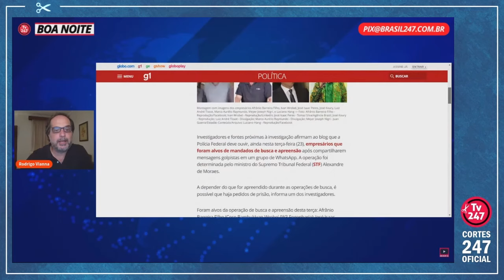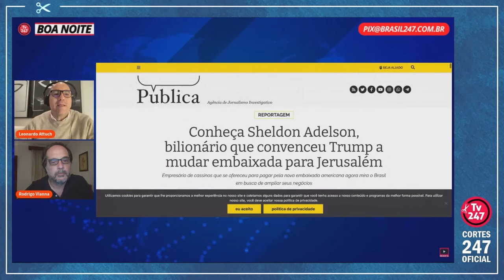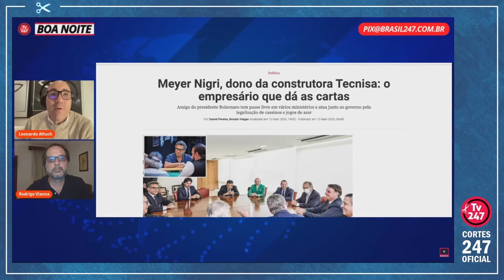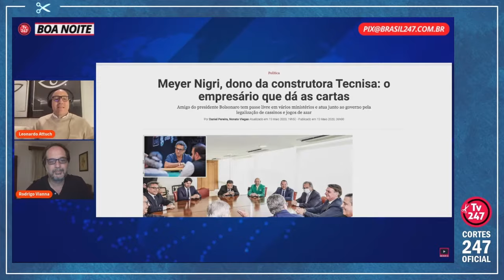OPERAÇÃO DA PF: PGR AUGUSTO ARAS TROCAVA MENSAGENS COM OS EMPRESÁRIOS GOLPISTAS | Cortes 247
Antônio Carlos de Almeida Castro, o Kakay, é advogado criminalista.